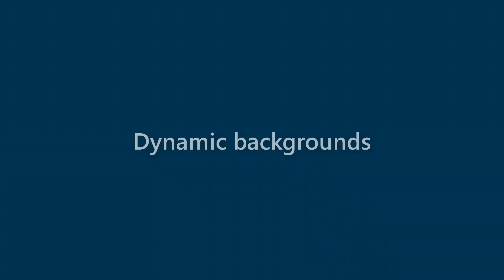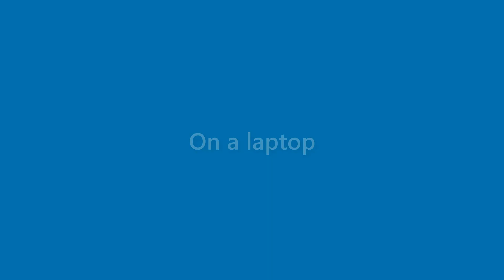Jessie Pope - appearance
Name Look - Jessie Pope - appearance. In this video we present "Jessie Pope" name look and feel in various scenarios.
This video will cover:
How does "Jessie Pope" look as a personal letterhead?
How does "Jessie Pope" look on a business card?
How does "Jessie Pope" look on a computer/laptop screen?
How does "Jessie Pope" look with different background colors?
How does "Jessie Pope" look with various fonts?